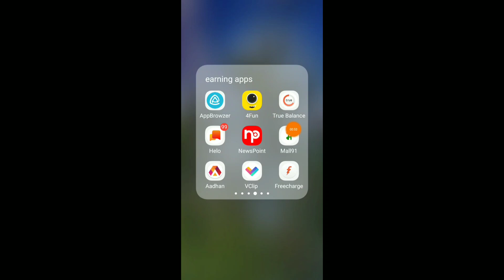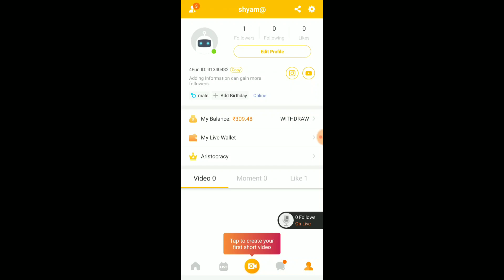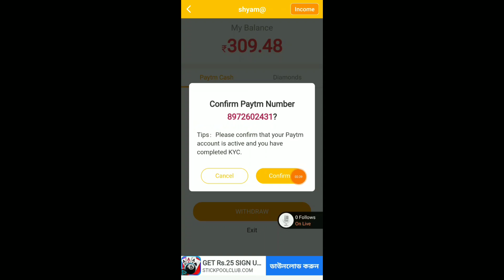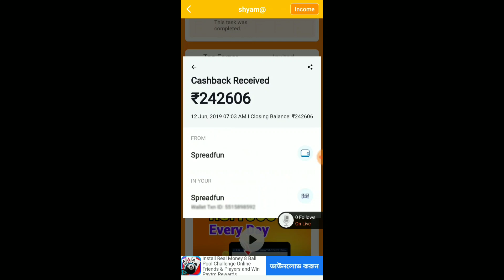4fun app recharge process and live reading * 4fun app payment proof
4fun app recharge process and live reading
Ford finance new update 4fun app full review 4fun App se paise Kaise kamaye Best earning app for 4 fun app 4fun app live redeem 4fun App se Paisa Kaise kamaya how to earn money for 4fun app 4fun app payment proof

video description=